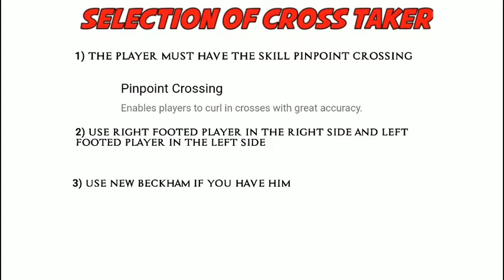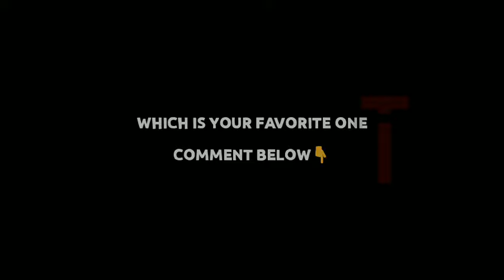All types of crossing tutorial || How to perform bullet crossing in pes mobile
👉🏻Pls follow our channel on INSTAGRAM

Music credits